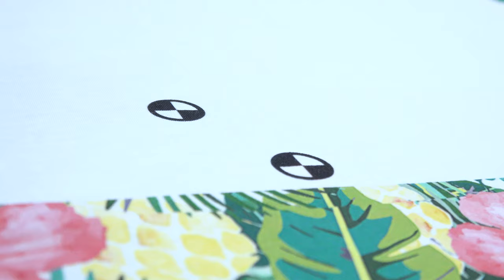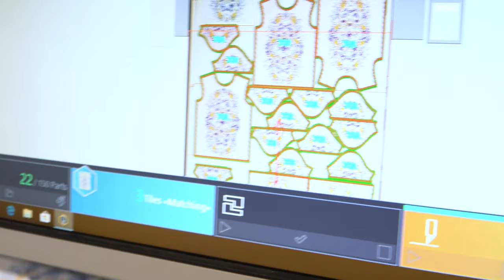Processing custom-printed textiles with Zünd & MindCUT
Custom digitally printed fabric is in vogue. Zünd's print & cut workflow provides cohesive, end-to-end data flow. Because of
their open interface, Zünd cutters can be easily integrated into existing production environments and enable efficient cutting of
custom-printed textiles using register marks for matching cut to print.